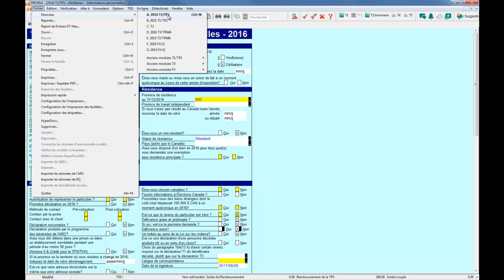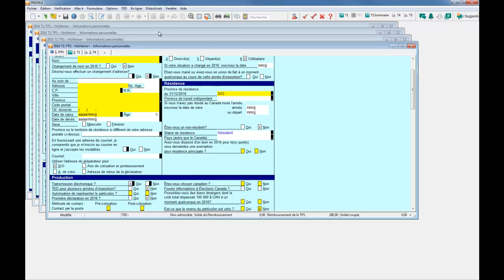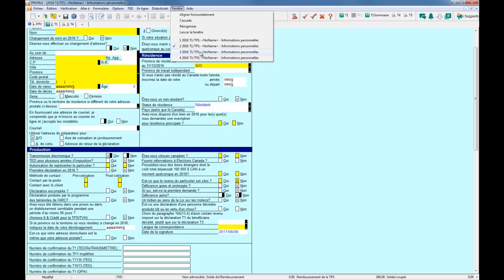Comparer les declarations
Description: Comment comparer les déclarations dans Profle en utilisant les menus de fenêtre